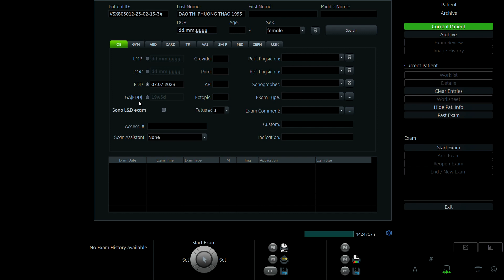ĐÀO THỊ PHƯƠNG THẢO 1995 p2